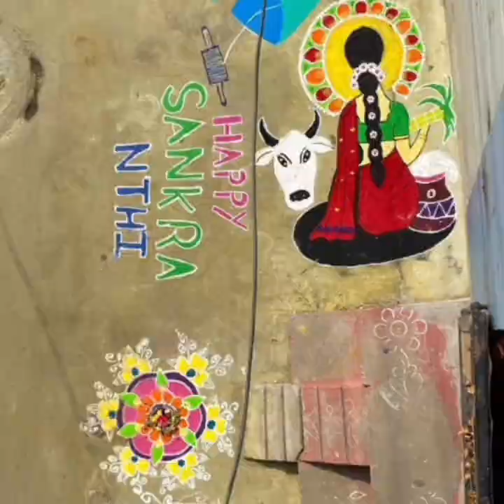muguludesigns muggulu mugulukolam mugullu youtubeshorts trending viralcontent